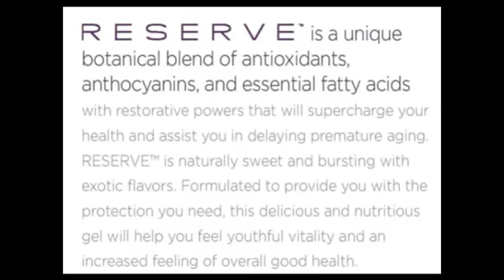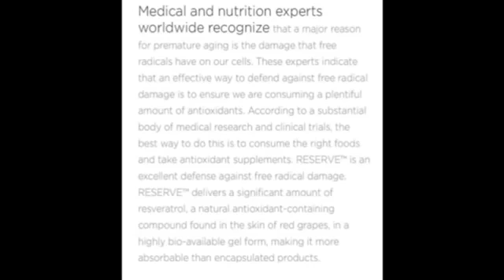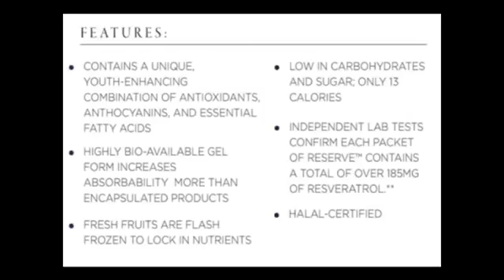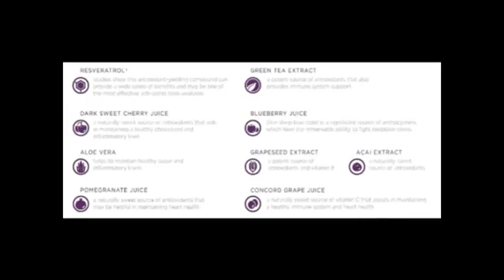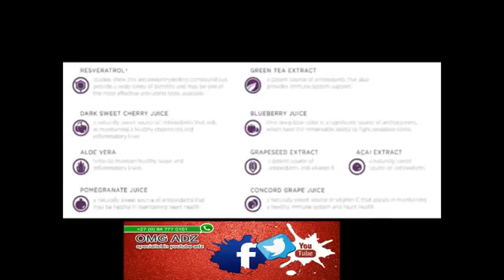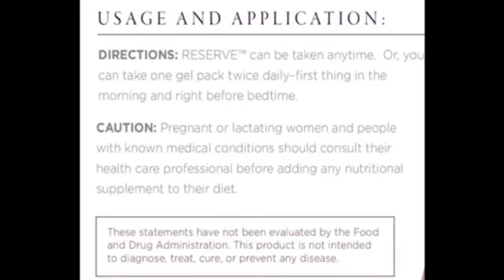reserve testimonials and doctors explaining health benefits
Reserve Testimonial